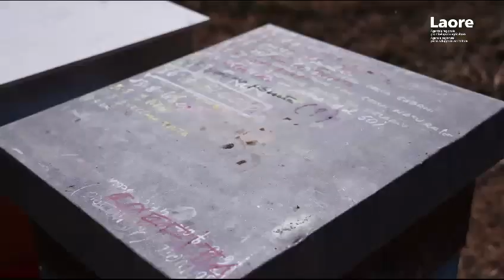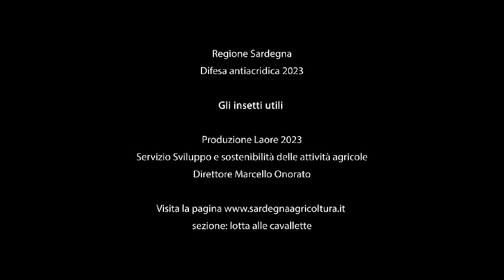Emergenza cavallette in Sardegna, il ruolo degli insetti utili e la testimonianza di un apicoltore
Video realizzato dall'agenzia regionale Laore